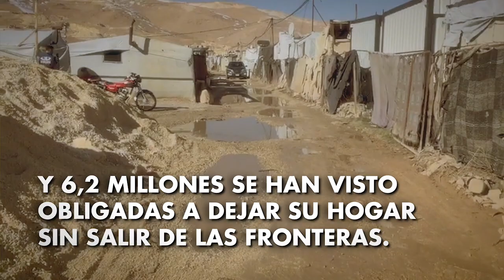8 años de crisis Siria: Khadija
Se han cumplido 8 años del conflicto en Siria. 5,7 millones de personas se han visto obligadas a huir a los países vecinos y otros 6,2 millones a desplazarse dentro de sus fronteras.